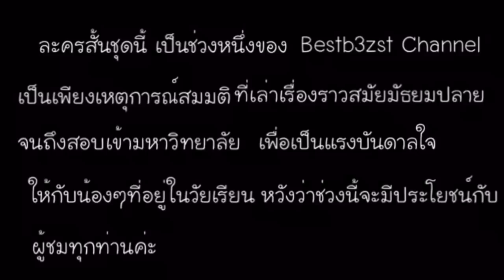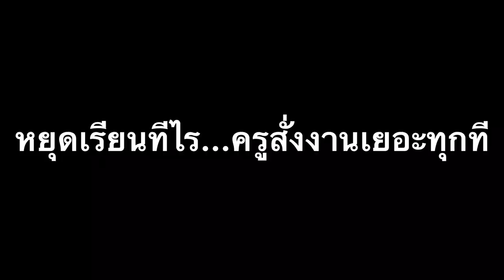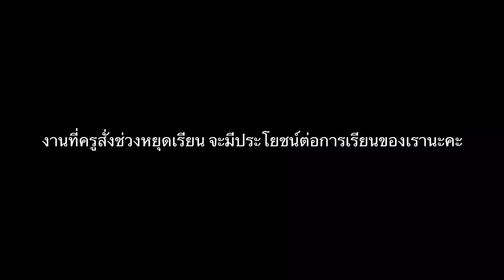ละครสั้น ตอนที่12 วันหยุด ครูยังสั่งงาน!!! | เบสท์ Bestb3zst Channel